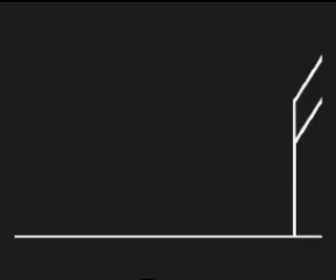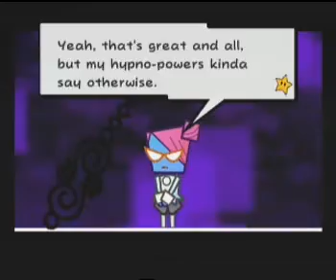Super Paper Mario cutscene - Peach in Castle Bleck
Mneh, I like this cutscene so I'm uploading it.